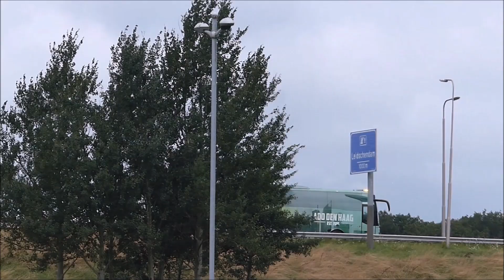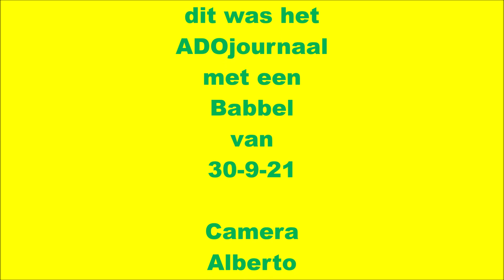ADOjournaal met een babbel op 30 9 2021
Vrijdag staat de uitwedstrijd tegen MVV op de planning.
Ik sprak met speler Amar Catic.
En een babbel met Jim over de club.